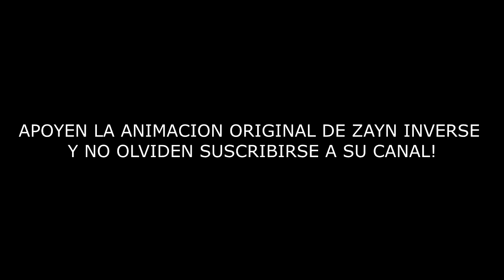La canción de sans